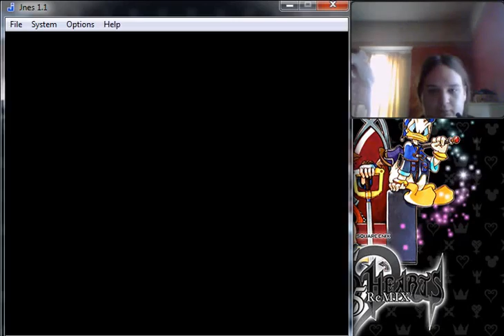Super Mario Bros 3 Race Part 6 - With SomerandomdudeIV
This race is over a year old and was never uploaded so now enjoy it in its many part glory.